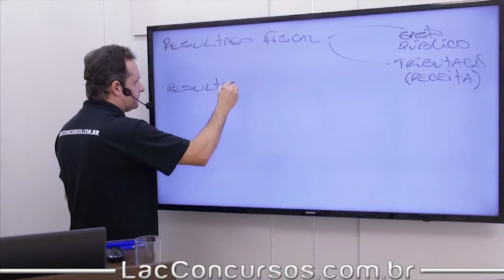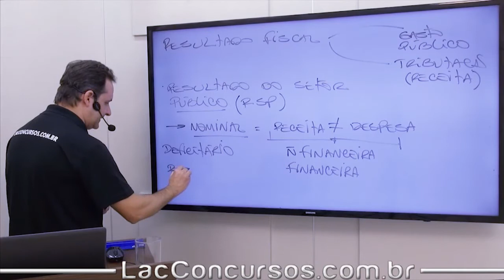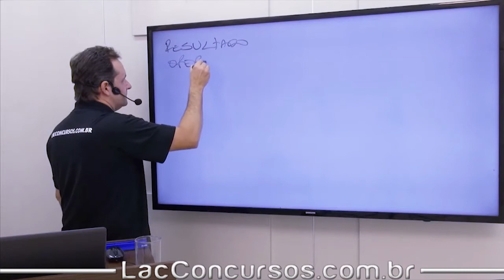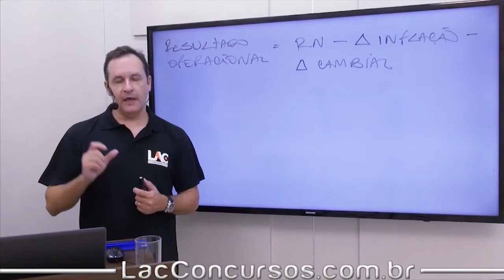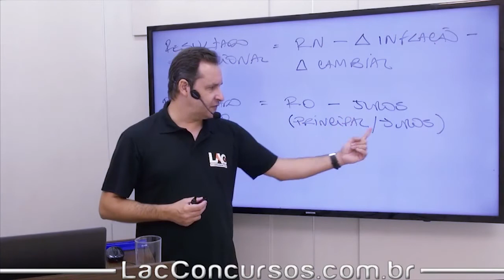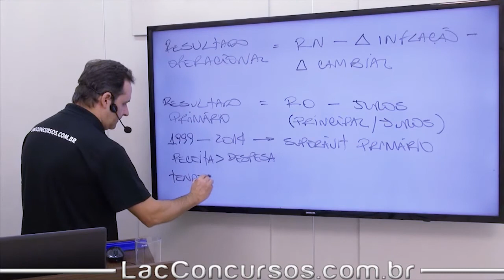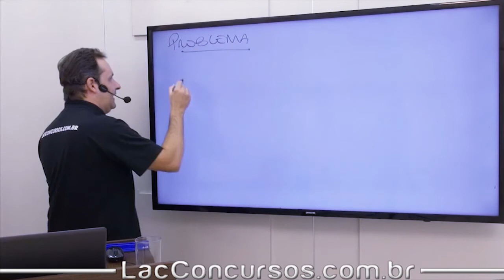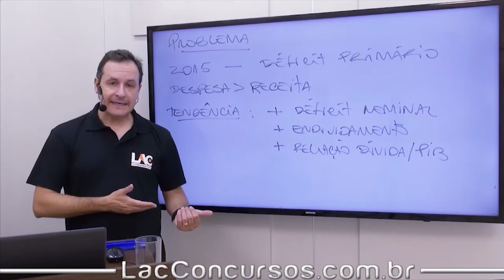PM-SP 2017 - Atualidades - Resultado Fiscal do Governo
Curso ONLINE para o  PM SP 2017
Cargo:   Soldado da Polícia Militar de 2ª Classe.

Investimento: 10xR$25,00 - Parcele sem juros no seu cartão de crédito!

Prazo de Acesso: 90 dias para você assistir as aulas quantas vezes quiser, e a hora que desejar!
Carga horária do curso: 199:44:53h
Central de Atendimento:

ONLINE para o PM SP 2017